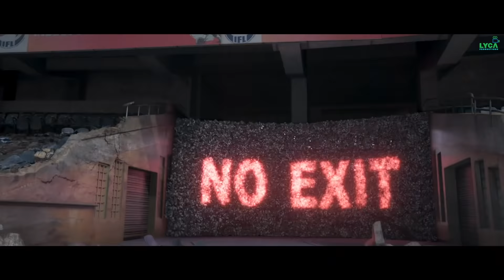2.0 - CHITTI VFX Breakdown | Rajinikanth | Akshay Kumar | A R Rahman | Shankar | Subaskaran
2.0 - CHITTI VFX Breakdown | Rajinikanth | Akshay Kumar | A R Rahman | Shankar | Subaskaran

2.0 Visual effects breakdown - DNEG
VFX Studio - DNEG
DNEG - Studio Vfx Supervisor - Riff

-Team 2.0-

Lead Casts : 'Superstar' Rajinikanth, Akshay Kumar, Amy Jackson

Cinematographer : Nirav Shah
Editor : Anthony
Art Direction : T.Muthuraj
Dialogues : Jeya Mohan
VFX Supervisor : V Srinivas Mohan
Sound Designer : Resul Pookutty
Digital Artists : Rif Dagher
Costume Designer : Pallavi Singh | Mary E Vogt | Rocky
Stunt Co-Ordinator : Kenny Bates | Nick Powell | Steve Griffin | Stunt Silva
Prosthetics & Animatronics : Legacy Effects | Double Negative | Quantum FX
Choreographer : Bosco Martis
Lyricists (Tamil) : Na Muthukumar | Madhan Karky
Lyricists (Telugu) : Ananta Sriram | Bhaskar Batla
Lyricists (Hindi) : Abbas Tyrewala | Amitabh Bhattacharya
Casting Co-Ordinator : Kartik Paliwal
Publicity Designs : Himanshu Nanda | Rahul Nanda
Banner : Lyca Productions

Other Casts : Sudhanshu Pandey, Adil Hussain, Ishari K.Ganesh, Kalabhavan Shajohn, Kaizaad Kotwal, Anant Mahadevan, Riyaz Khan, Sanchana Natarajan, Maya S.Krishnan, Mayilsamy, Mayur Bansiwal, Avijit Dutt, Priya Prince, Mayur Bansiwal, Murali Satagopan